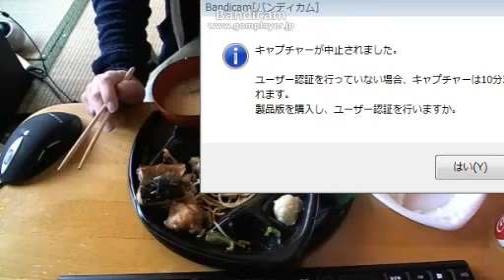ニコ生 関慎吾 ハルヒ 関慎吾のすべる話熊谷ホスト時代編 １